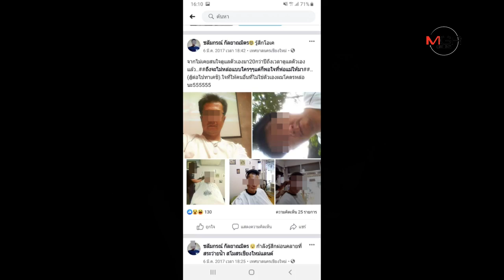เปิดใจแม่จูงลูก นร.สาววัย17ขึ้นโรงพักเชียงใหม่แจ้งความหนุ่มใหญ่พรากผู้เยาว์แถมโพสต์ประจานข่มขู่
เปิดใจแม่จูงลูก นร.สาววัย17ขึ้นโรงพักเชียงใหม่แจ้งความหนุ่มใหญ่พรากผู้เยาว์แถมโพสต์ประจานข่มขู่ 04/11/2019